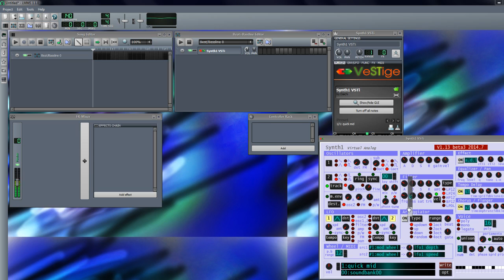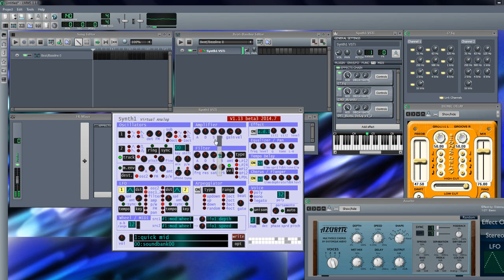playing with distortion in lmms 2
wait for the crash...there it is